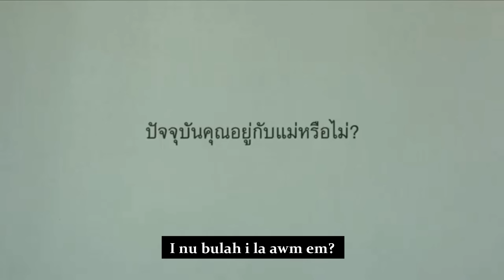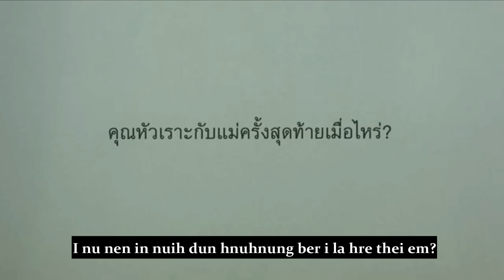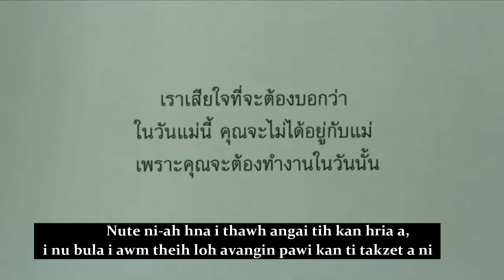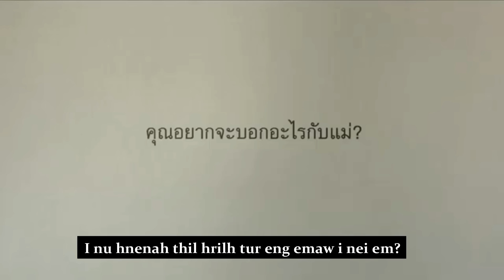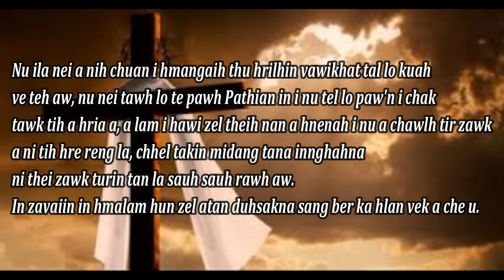Ka mittui an ti tla nasa lutuk. Social experiment: I nu i hmangaih em?